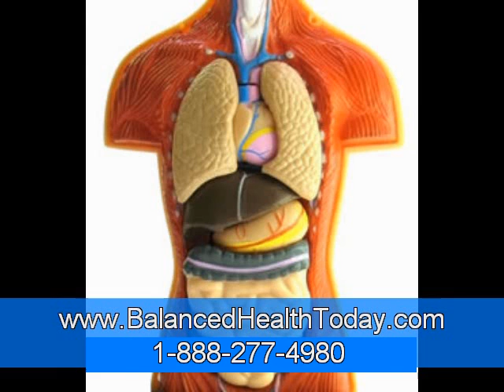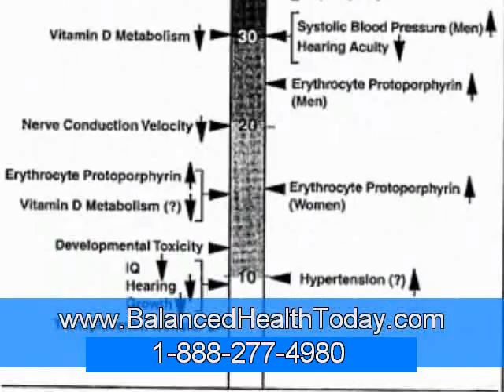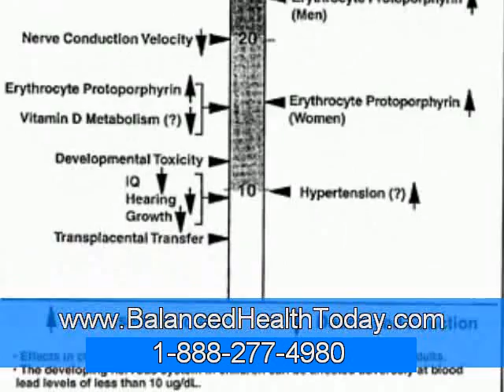The Way To Purify With Zeolite Part 1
Whenever relying on an all natural item to clear out harmful toxins from the entire body for far better wellness, your life might depend on cleanse associated with heavy metals and also other harmful toxins as quickly as well as successfully as possible. However, you might at first pick a item or cleanse method according to price tag, the very best purchase is certainly one that gives the greatest results. Zeolites, negatively recharged vitamins and minerals coming from volcanoes, provde the most encouraging outcomes using the least side effects. Here is how it is possible to realize as well as rely on this differences in zeolite  to get the best toxic eliminating results for your family.

Zeolite for Organic, Safe Toxins Eradication
In a very ground- splitting examine publicized in 2009, 1 type of fruit juice zeolite  item contained as well as correctly removed heavy metals in the our blood associated with remarkably harmful fossil fuel miners. Urinalysis reveals profitable elimination of an entire selection associated with heavy metals and also other harmful toxins. Readily available research in little zeolite deposits as well as sprays reveals filter associated with environmental toxins coming from air flow, water as well as land. What works with filters, on the other hand, is just not the things that work as part of your our blood. Think about the sized this zeolite dust.